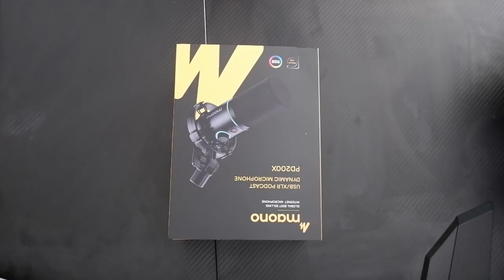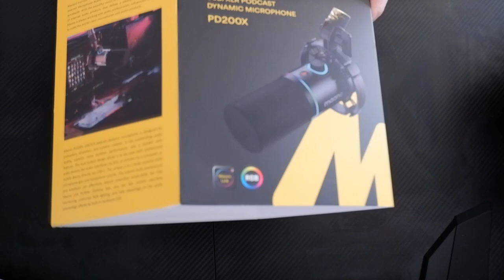Maono PD200X Microphone Unboxing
An obvious step up from USB only mics without blowing out your budget. This is our first look at the Maono PD200X, a sub $100 usb/xlr microphone that  brings a compelling set of features to the desk today

Check out the full review at gamespace.com